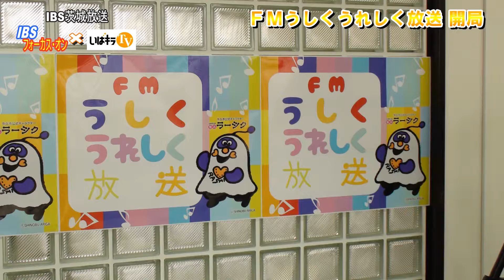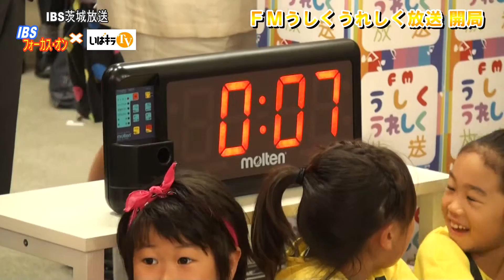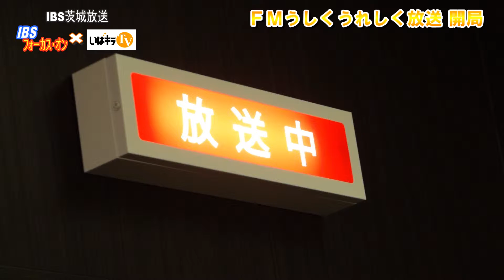IBSフォーカス・オン「ＦＭうしくうれしく放送 開局」〈牛久市〉IBS（2015.9.4）